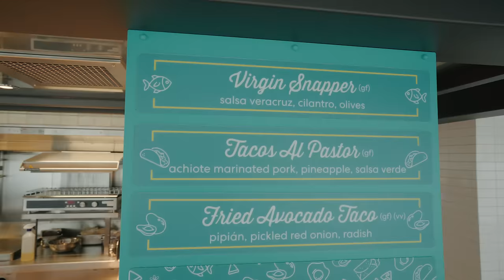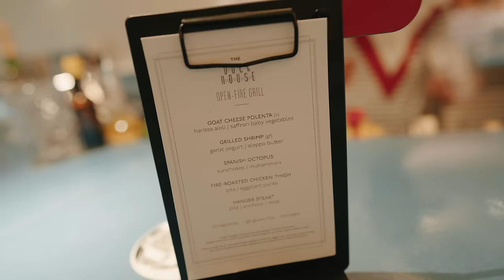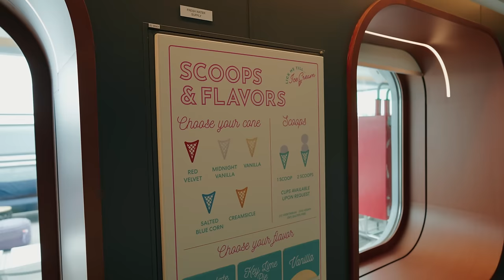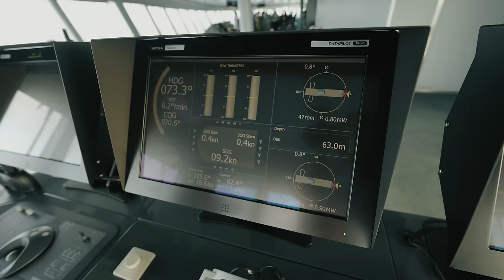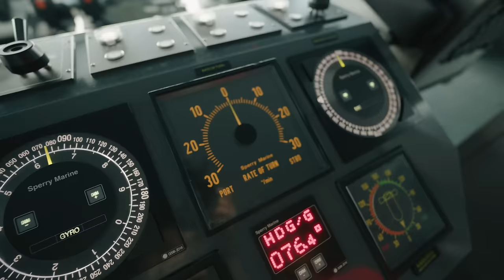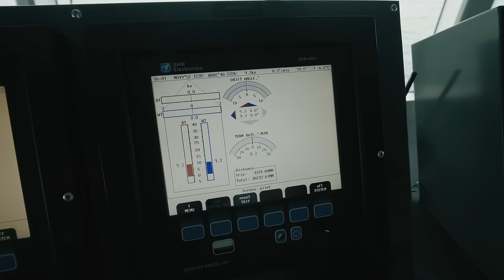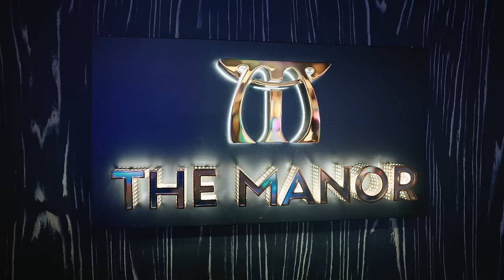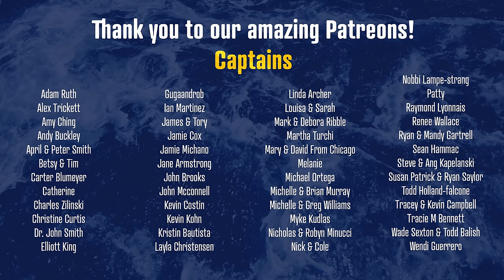$700 million Cruise Ship Bridge Tour - Virgin Voyages - Scarlet Lady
Join us on the final day of our Virgin Voyages cruise as we try much more of the spectacular cruise food and watch some amazing entertainment! We also had the amazing opportunity to visit and film the bridge of Virgin Voyages Scarlet Lady, a BRAND NEW Cruise ship with all the latest advanced gadgets and the latest cutting edge technology. This ship is fully kitted out - including a situation room! We even got to take the ship for a spin!! (just kidding!).